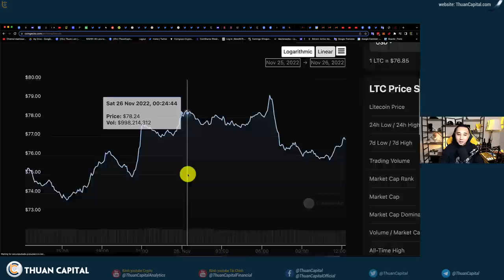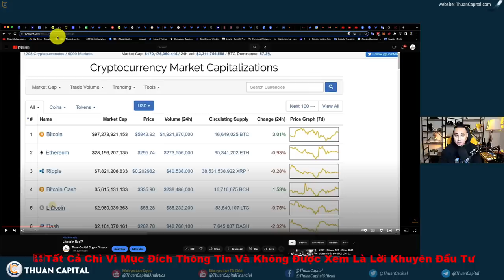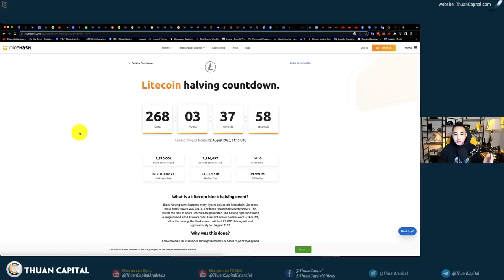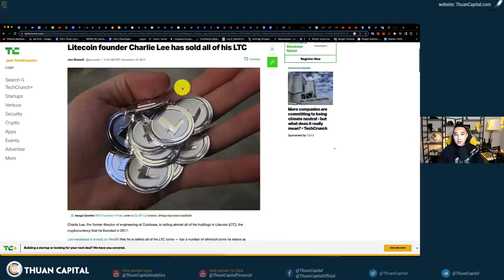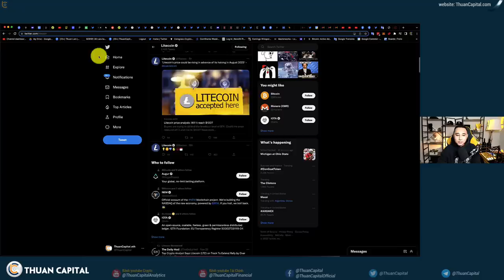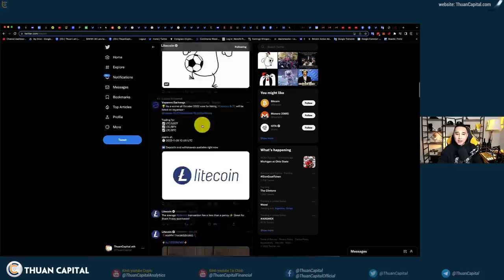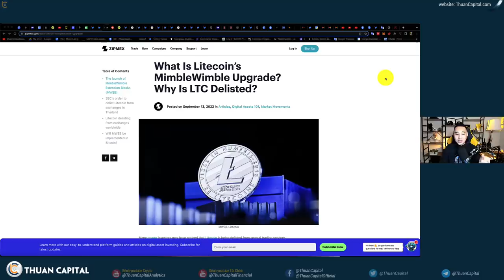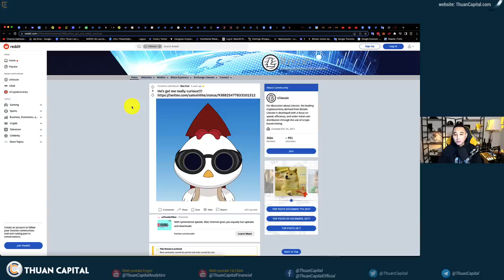1471 (Part 2) - Litecoin… Tình Yêu Không Được Đền Đáp Của Thuancapital